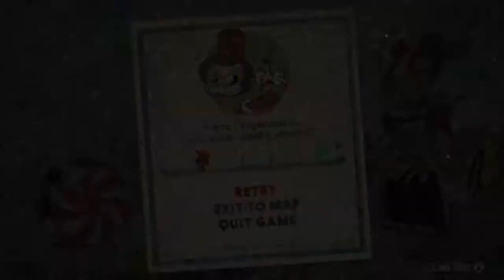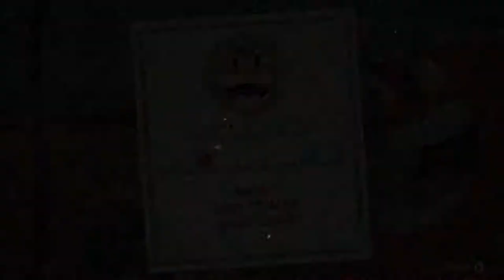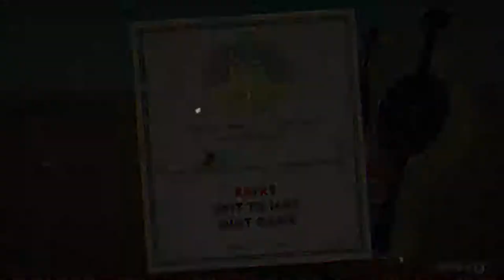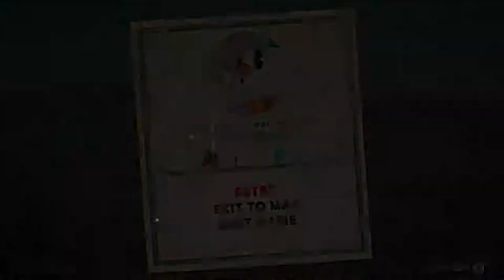Cuphead-Two Cupheads are better than one (3)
Well mates', as Elder kettle as ways says (and the title), 2 cupheads are better than one. That is the how the old saying goes, right?